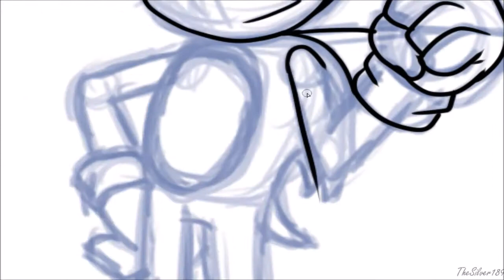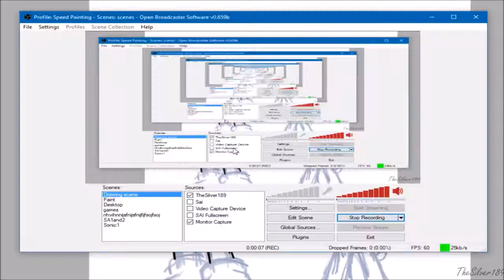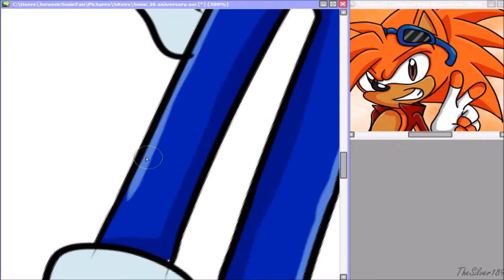Late Happy 26 annaversary Sonic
I know it is very late but I did not get this done before sonic's birthday! So here it is it is finally complete and I hope you guys like it. ^^ I also lost a bit of footage while recording classic sonic so sorry about that
Upload Schedule:
I upload on Monday ,Wednesday and Fridays

What I use:
recording software :OBS
art/ drawing software:Paint Tool SAI
Art tablet: Wacom intuos draw

Like to chat with me I now have a twitter so I will post on there when I will be posting up videos or if there has been a schedule change. (or I will not be uploading on a day)

( you may need an account to see my art on pageeworld)

Song in the video: Sonic Forces theme and green hill zone theme